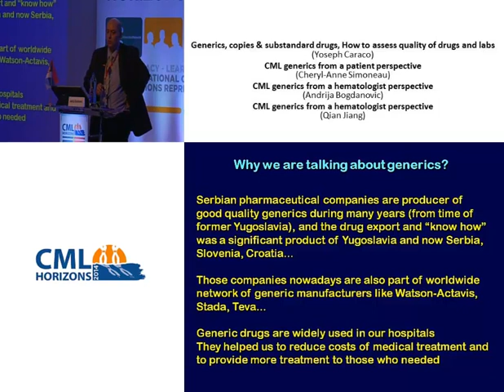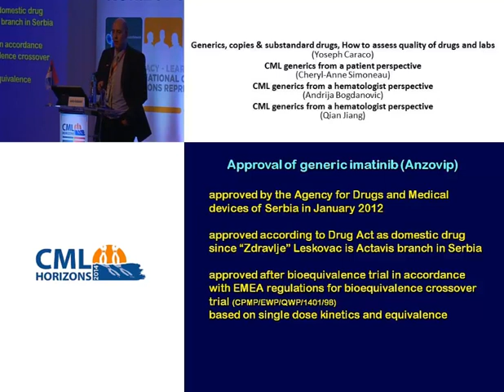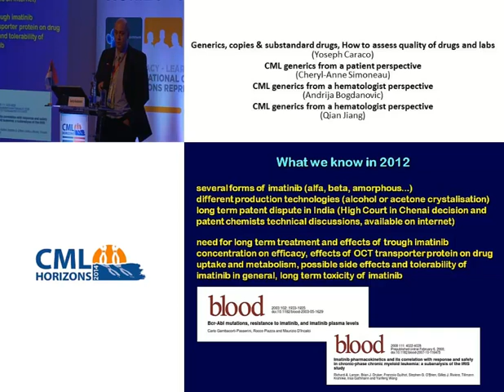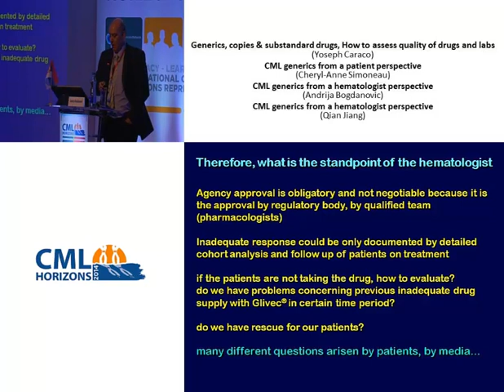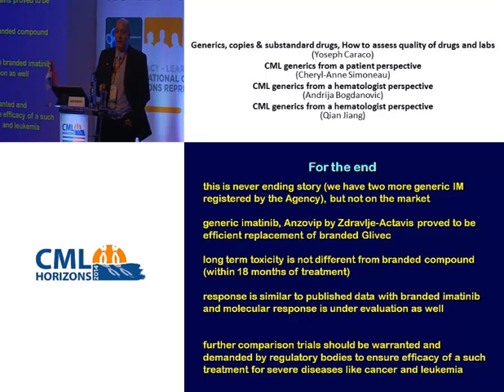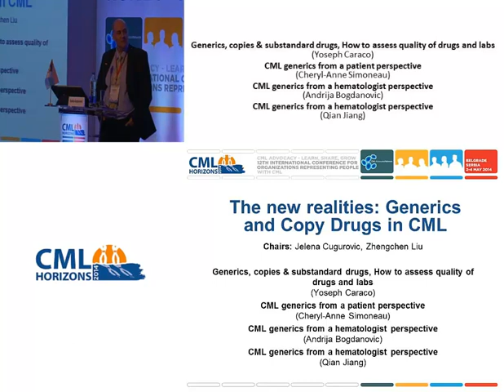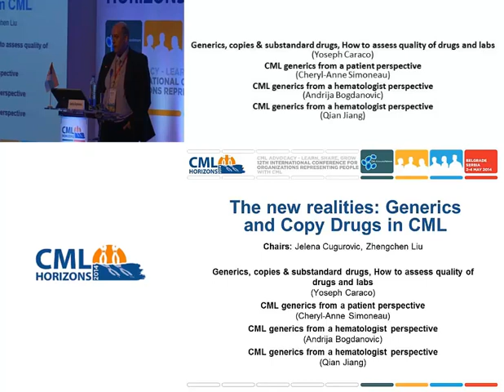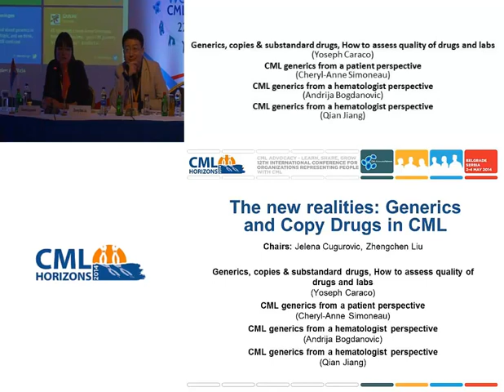CML Horizons 2014: CML generics from a hematologist perspective (Andrija Bogdanović)